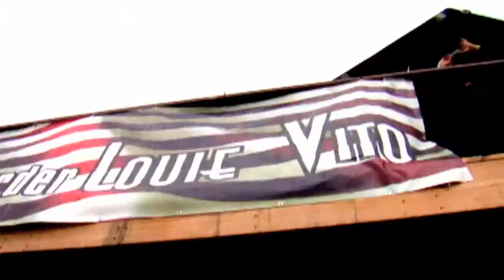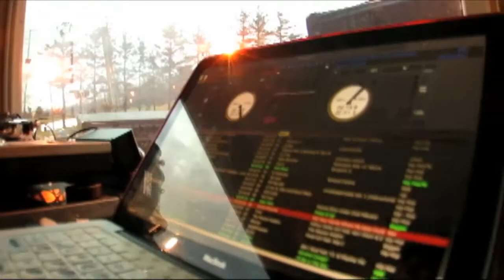Louie Vito Rail Jam 2011@ Mad River Mountian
Recap of the 2011 Louie Vito Rail Jam at Mad River Mountain.